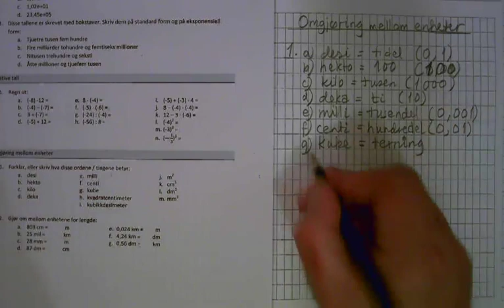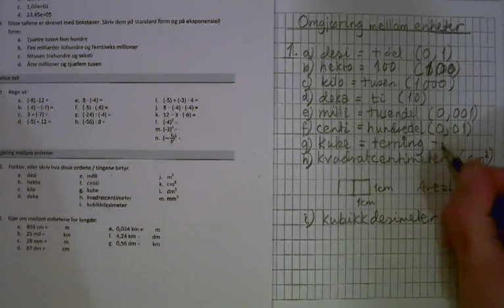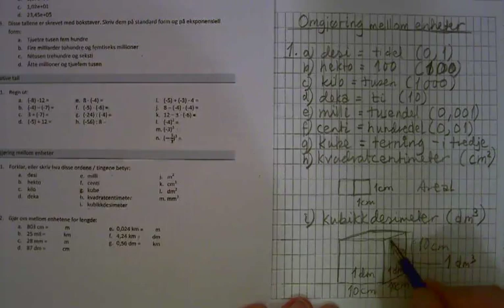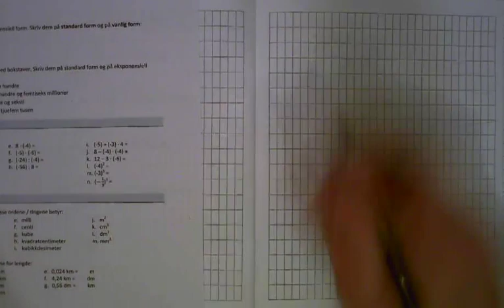05-Omgjøring av enheter i matematikk - intro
Introduksjonsoppgave om omgjøring mellom enheter i matematikk